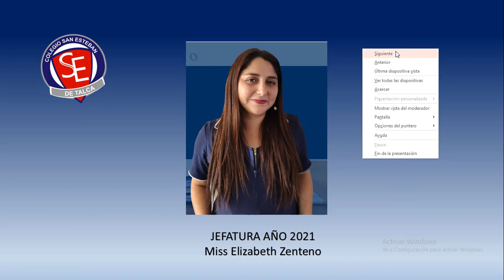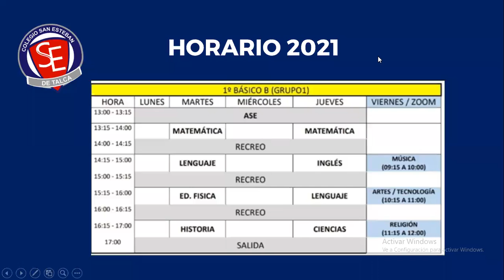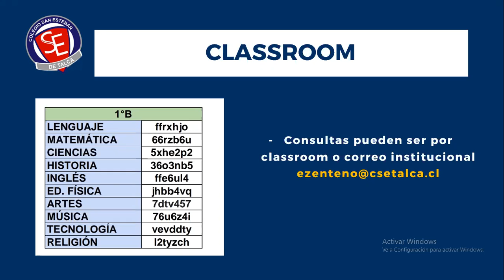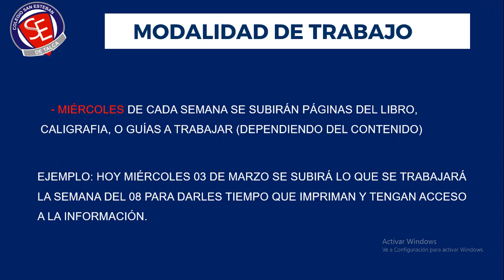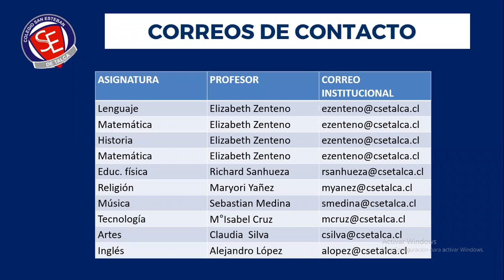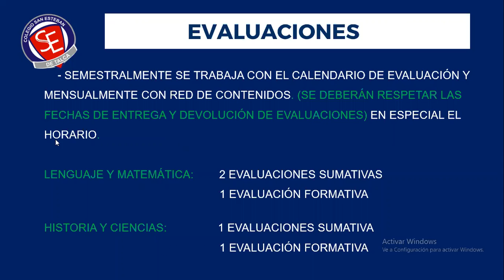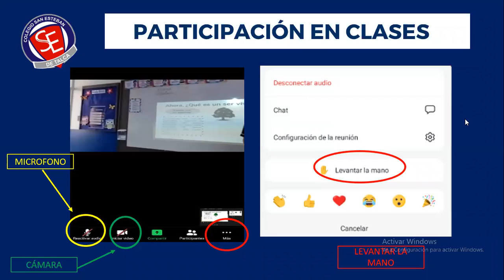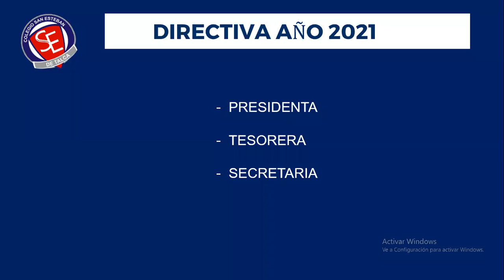Reunión 03 marzo 1°B